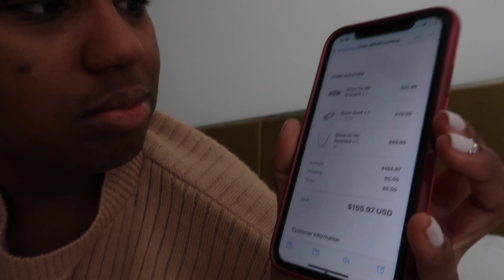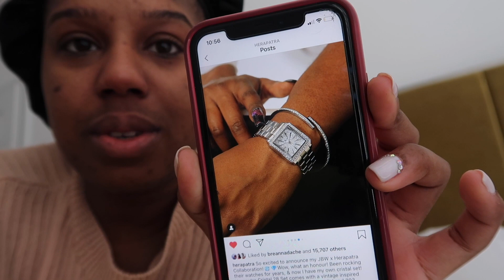VLOGMAS DAY 9| SHOP WITH MY GIRLS! FINALLY GOT MY FRAP THE WAY I LIKE IT LOL & A JUICY CRAB DATE!